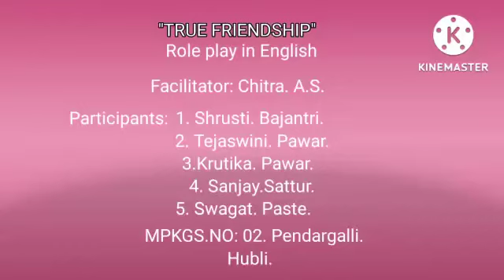True friendship - Roleplay in English by 5th students - Chitra. A. S. Government School.Hubli.